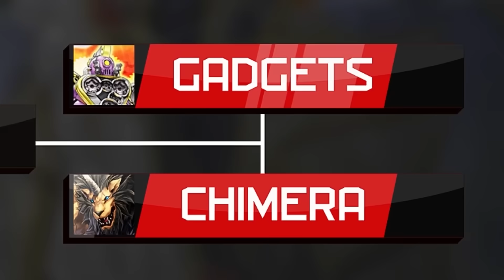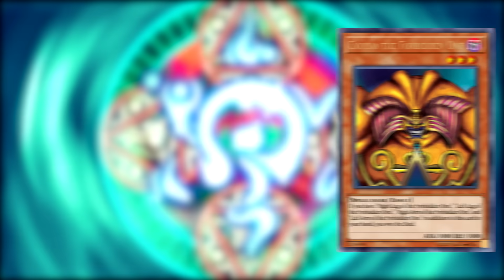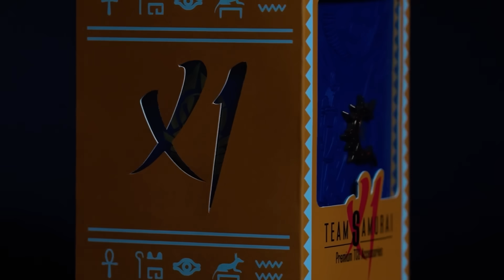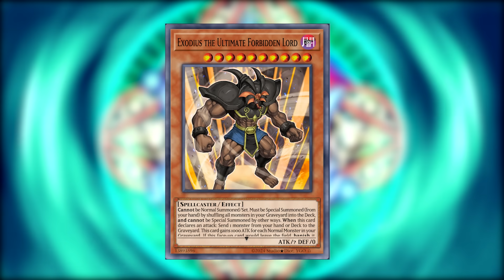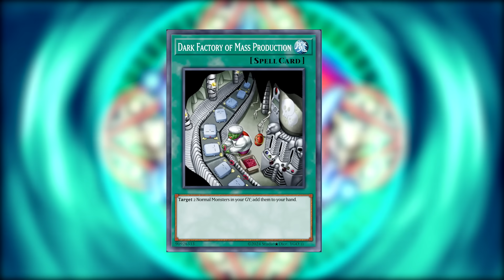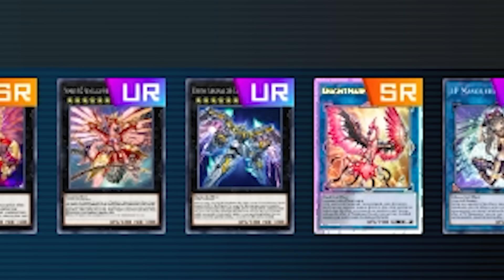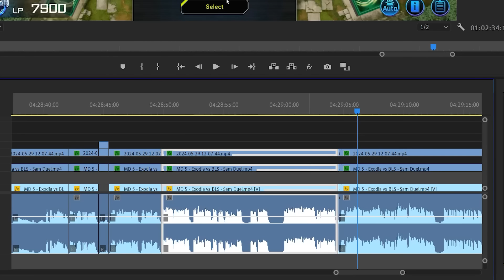EXODIA vs BLACK LUSTER SOLDIER | Yu-Gi-Oh! Master Showdown!